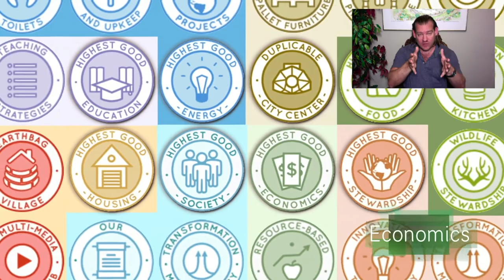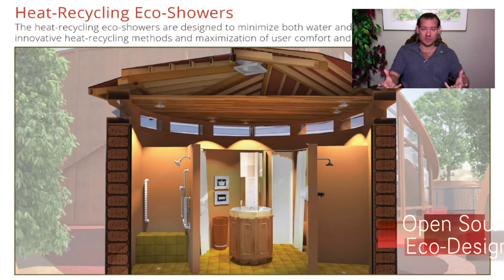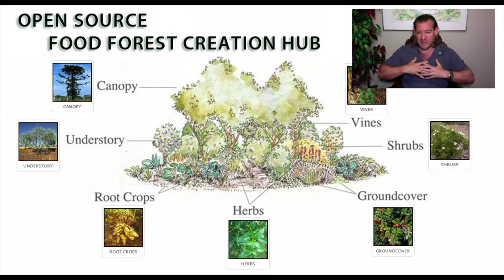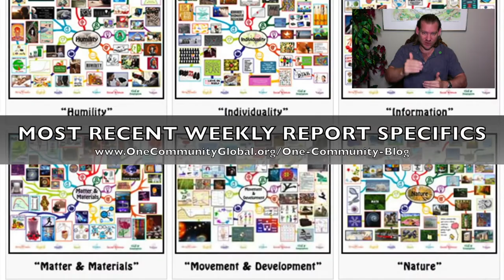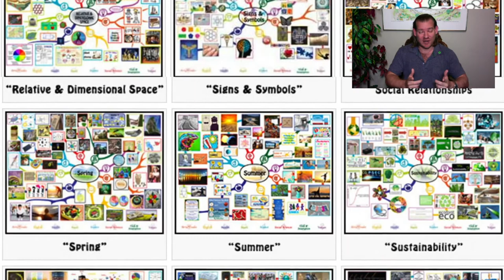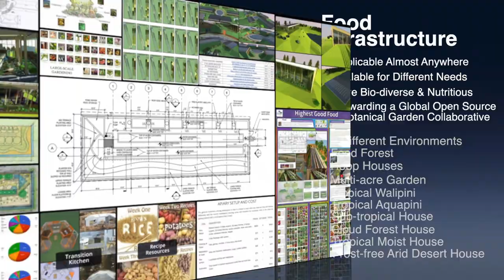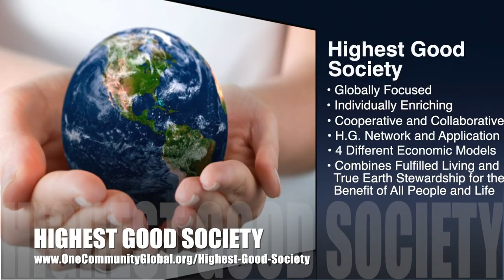One Community Weekly Progress Update #410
Building Open Source Sustainable Cities | Global Collaboration | Open Source Cooperation | Sustainable Energy | Global Sustainability | World Change | Green New World | One Community | Weekly Progress Update #410 Specifics are

THIS WEEK'S TOPIC: Building Open Source Sustainable Cities